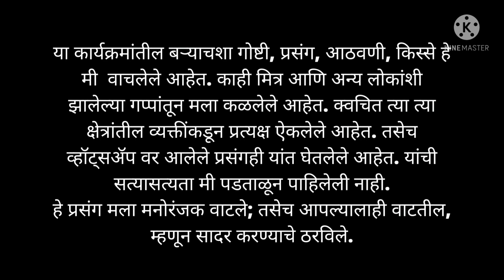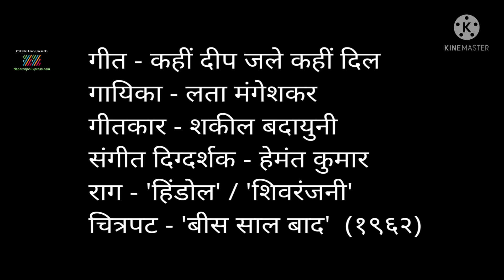Kahin Deep Jale Kahin Dil - Bees Saal Baad :- Episode 3 ManoranjanExpress.com by Prakash Chande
बीस साल बाद चित्रपटातील - कहीं दीप जले कहीं दिल - या गाण्याची मनोरंजक कथा.

Music Credit - MoonFlower, KineMaster